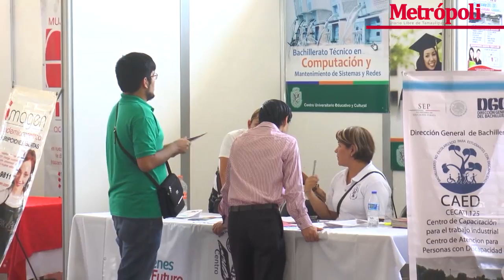Monterrey otorga becas para jóvenes regiomontanos